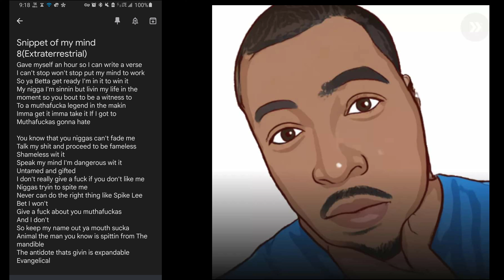Ant Jonez - Snippet of my mind 8(Extraterrestrial) Voice Memo